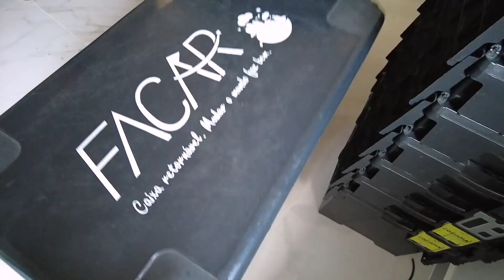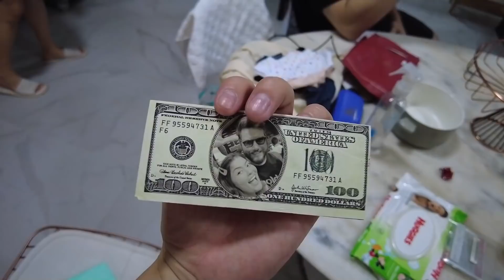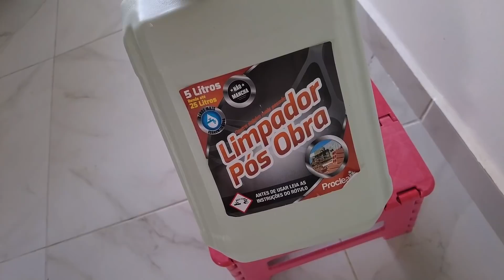BOTANDO TUDO NO LUGAR✨🏡 ✨ JÁ MUDAMOS🎉 DIÁRIO DA CASA NOVA - 3